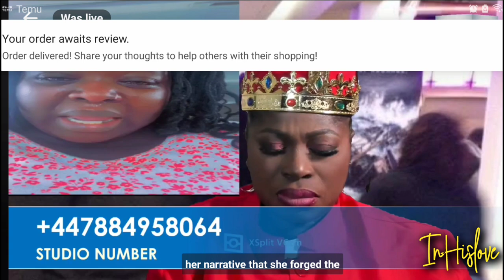A MINISTER I Brought From Nigeria, Took My Kids And RENDERED ME HOMELESS In The U.S.